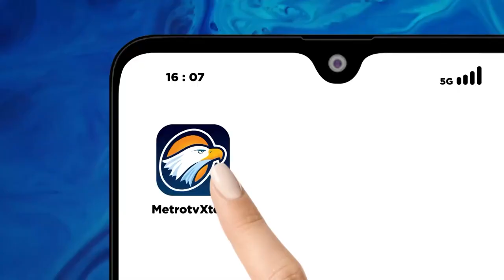RAYAKAN HARI JADI KE-15 TAHUN, doctorSHARE LUNCURKAN RSA KETIGA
为了庆祝成立 15 周年，“医生关注基金会”推出了第三艘流动医院 ，尺寸比之前的要小些。旨在为了在加里曼丹河流的浅水区航行而特意建造。
Dalam rangka merayakan hari jadinya yang ke 15 tahun, Yayasan Dokter Peduli atau doctorSHARE meluncurkan Rumah Sakit Apung (RSA) Dokter Lie Dharmawan yang ketiga, dengan dimensi yang lebih kecil dibanding seri sebelumnya. Dimensi kecil ini sengaja dibuat untuk menyusuri perairan dangkal di sungai-sungai Kalimantan.